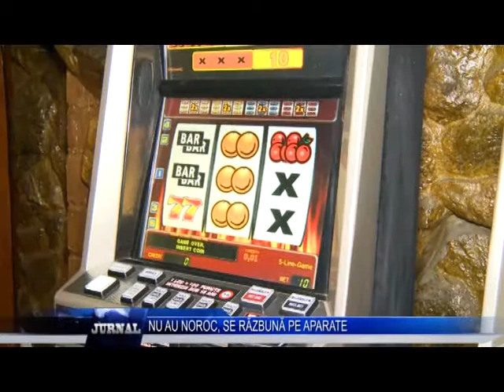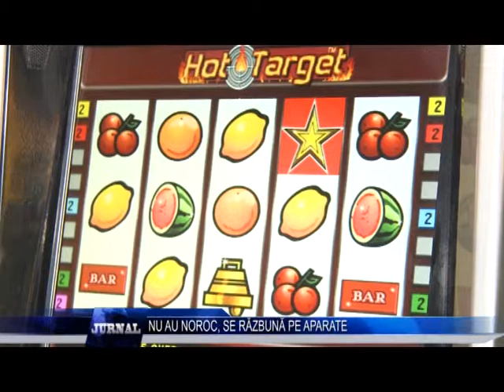NU AU NOROC, SE RĂZBUNĂ PE APARATE